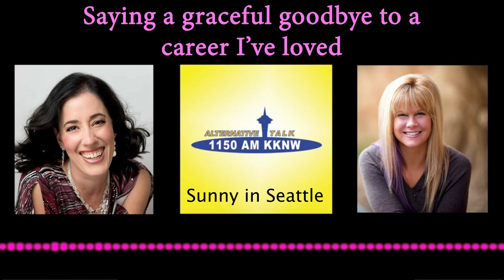Saying a graceful goodbye to a career I’ve loved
Join me and the fabulous Sunny Joy as our conversation meanders through several interesting topics…from my mother’s dementia, to my decision not to renew my clinical license, and more. You won’t want to miss this conversation!